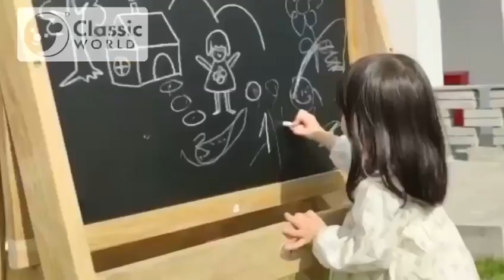CLASSIC WORLD EDU Drevená kriedová edukačná tabuľa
Veľká drevená tabuľa pre všetkých začínajúcich malých umelcov, stojan od renomovanej značky Classic World je dokonalým darčekom. Ideálne na zlepšenie motoriky, nácvik kreslenia, maľovania a nácvik písania písmen. Buduje motoriku, posilňuje kreativitu dieťaťa. Pevná drevená konštrukcia zaručuje dlhšiu životnosť produktu. Na poličke pod tabuľou je umiestnená nádoba, do ktorej si môžete vložiť pomôcky.

Charakteristika:

- pre deti od 3 rokov,
- pevná drevená konštrukcia,
- ideálne na hranie doma aj na záhrade,
- vhodné pre materské školy a súkromné ​​použitie,
- materiály najvyššej kvality